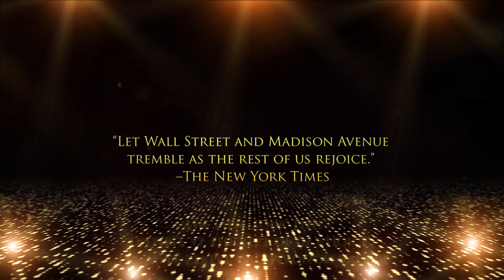How To Succeed In Business Without Really Trying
September 26th - October 6th, 2013

How To Succeed In Business Without Really Trying - This Pulitzer and seven-time Tony Award-winning American classic is set in NYC during the Camelot era of the early 1960s. An ambitious window washer discovers the self-help manual of the title, and proceeds to bumble his way up the company ladder. This inspired, hilarious satire of corporate America remains as timely as this morning's headlines. Think Mad Men with lots of laughs, a tremendous score and show-stopping dance numbers.

"Big Business is not likely to be the same again...in the blue chips among modern musicals." --The New York Times, 1961

"Let Wall Street and Madison Avenue tremble as the rest of us rejoice." --The New York Times, 2011